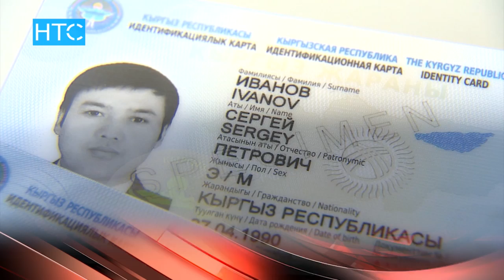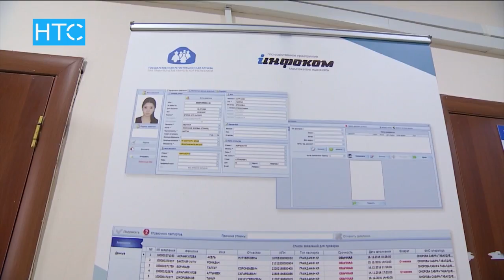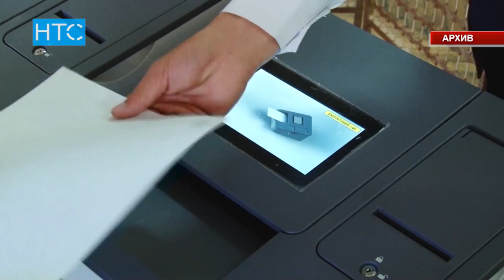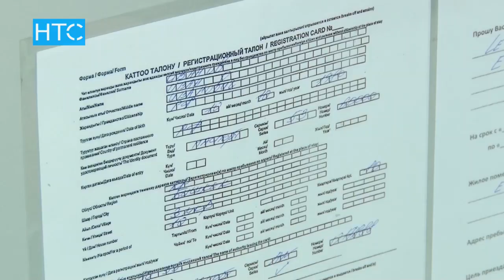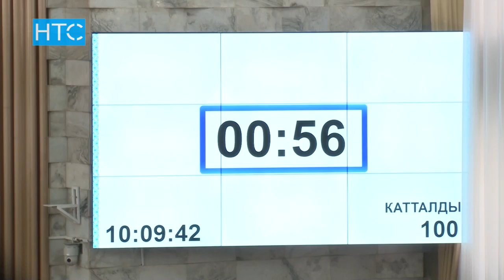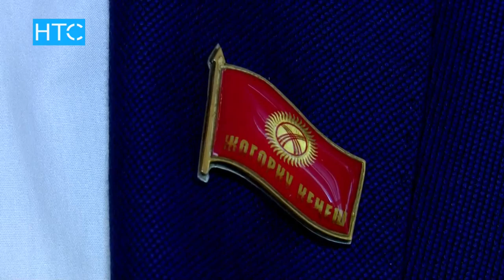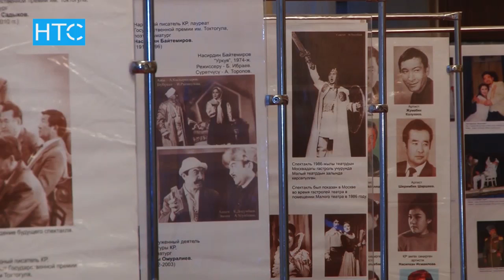Жаңылыктар / 31.05.17 НТС /Кечки чыгарылыш - 21.30 /